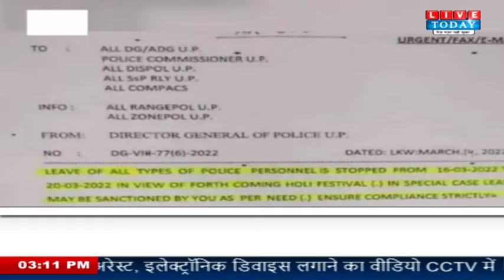UP पुलिसकर्मियों के अवकाश हुए रद्द, त्योहारों के मद्देनज़र DGP ने दिया आदेश